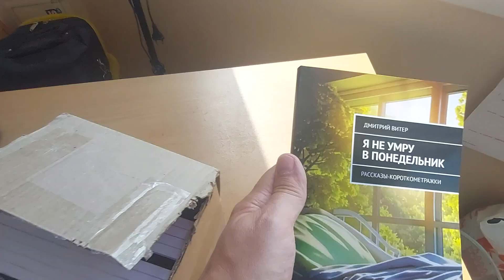Я не умру в понедельник - первый тираж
Получил первую партию моей новой книги рассказов "Я не умру в понедельник"